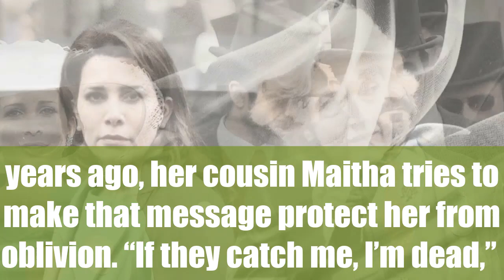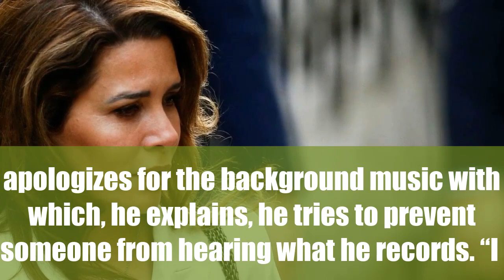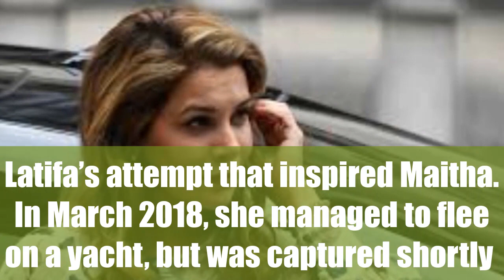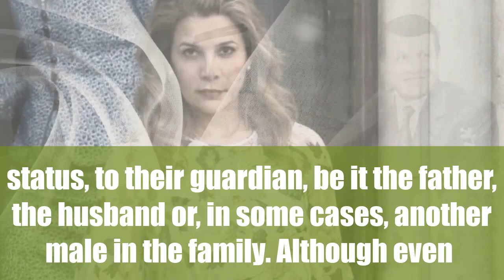princess haya and sheikh mohammad Another young daughter asks for help to escape Dubai.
Another young princess has recorded a video asking for help to escape her parents and Dubai. The woman, identified as Sheikh Maitha al Maktum, assures that she cannot take it anymore and that she plans to leave the same night.